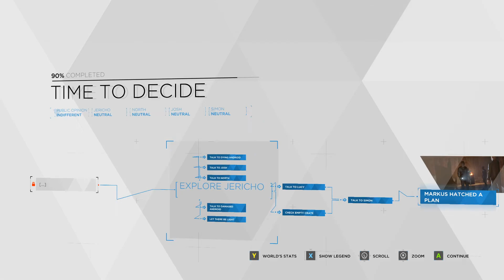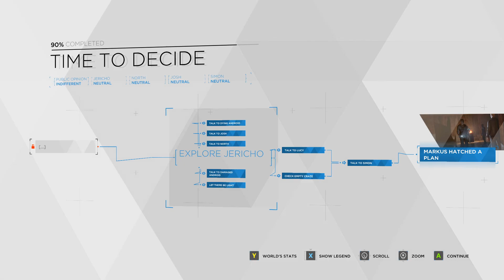Detroit: Become Human - Part 14: Jericho: Land of Light, of Hope, of...Crippling Helplessness?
Jericho isn't a very happy place, huh? Maybe some mood lighting will help?